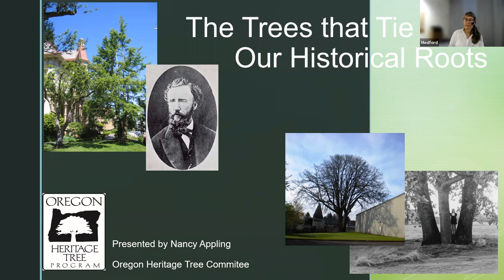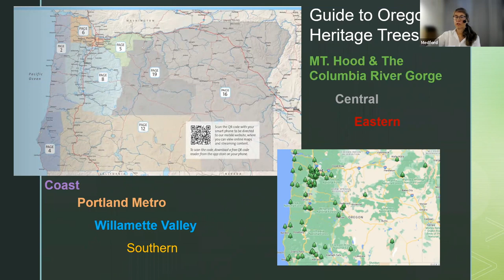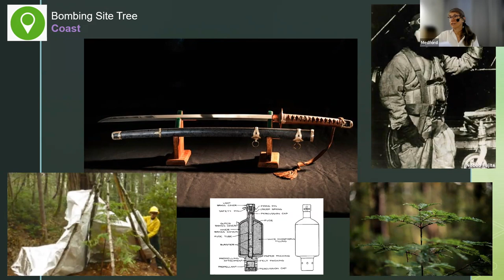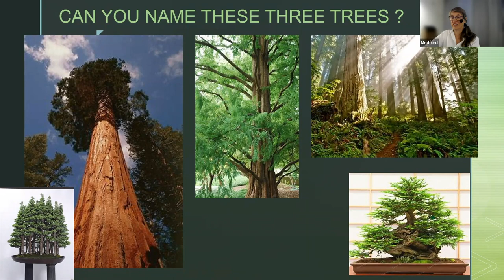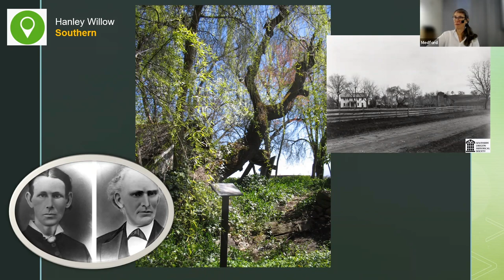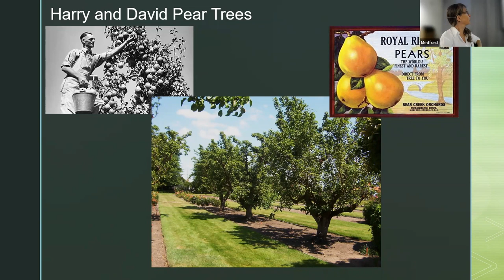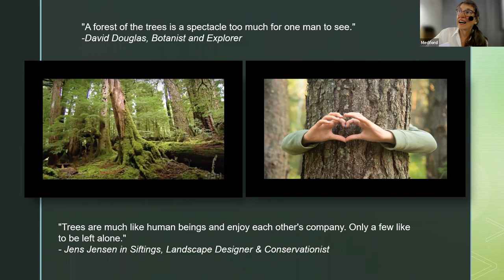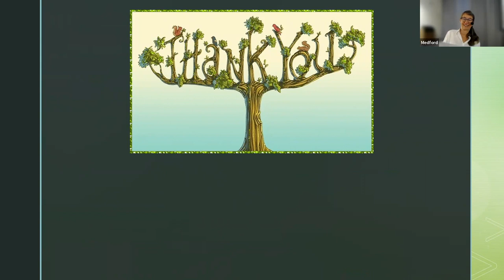Stories of Southern Oregon Heritage Trees (Windows in Time)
From Eve's apple tree to Tolkien’s grumpy Ents, trees have always captured our imaginations. Join Nancy Appling to learn about Southern Oregon’s trees, like the Hanley Willow, the Britt Sequoia, the McCall Magnolia, and the Beall Black Walnut.

For seven years, Nancy Appling lectured for the Oregon Council for the Humanities and talked about trees in every Oregon county. During that tenure, Nancy joined the Oregon Heritage Tree Program, where she continues to serve as the Southern Oregon representative, now in her twentieth year.